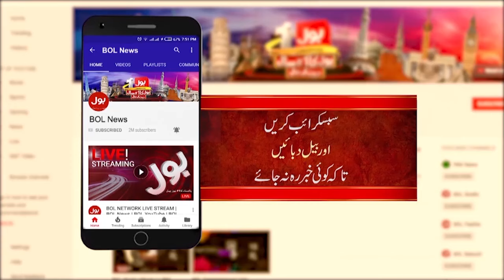Shehbaz Govt Big Decision | PTI Ban ? | Asad Qaiser In Action | Angry Statement | PTI Latest Updates